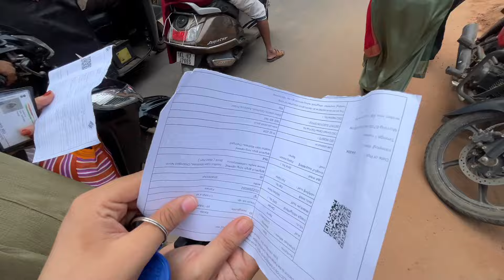ഞാനും അങ്ങനെ കന്നി വോട്ട് ചെയ്തു 😌 Mini vlog | vote done ✅